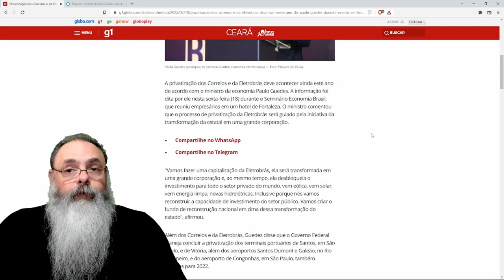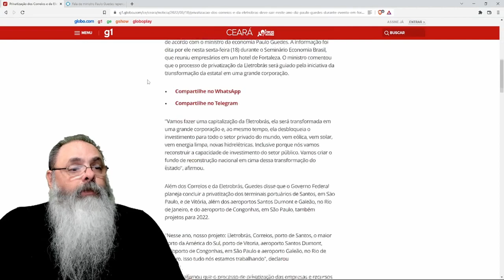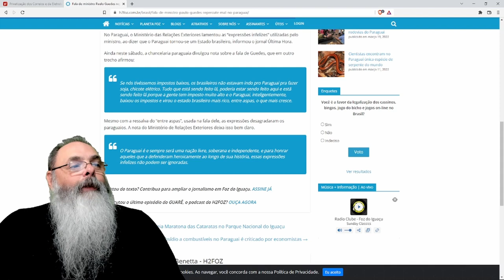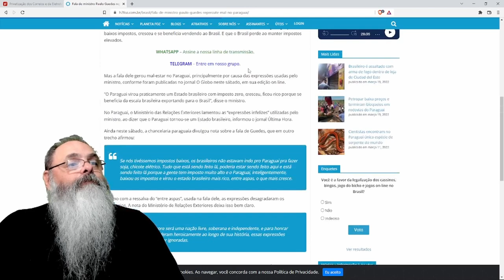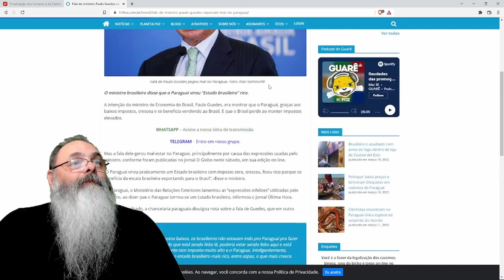Paulo Guedes fala de privatizações e... anexação do Paraguai?